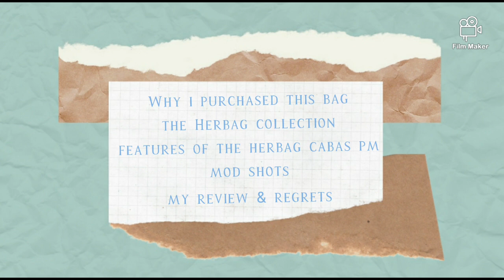THE HERMÈS BAG I REGRET BUYING ~HERMÈS HERBAG CABAS PM IN REVIEW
Ever had a regretful luxury purchase? Well, mine happened to be my first Hermes bag which is the Hermes Herbag Cabas PM 2 in 1 Shoulder Bag.
Hear all about it in this video, which will include the features of the bag, mod shots, my in-depth review and regrets.

Jump to
02:23 The Hermes Herbag Collection
03:54 Features of the Hermes Herbag Cabas PM
05:26 Mod shots
05:33 My Review

Stay safe & stay gorgeous ladies!

xoxo
Lokie

Credits:
MUSIC

Rakuten Brandoff Ginza
HEWI London

FilmMaker App
Cava App

Samsung S10